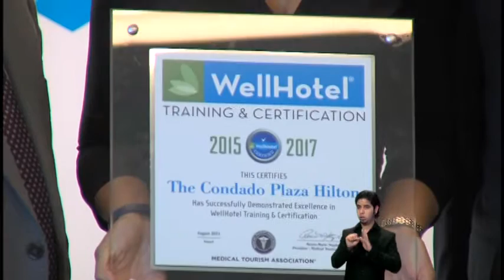N24/7 Informa: Dos hoteles en PR reciben certificación de programa de Turismo Médico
9 PM 19 agosto